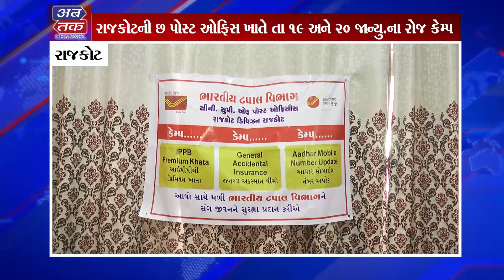પોસ્ટ ઓફિસની યોજના હેઠળ રોજના ફક્ત 1 રૂપિયાના ખર્ચથી મળશે 10 લાખનો અક્સ્માત વીમાકવચ